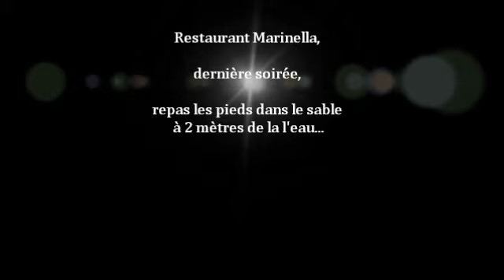corsica 2012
ghfghf